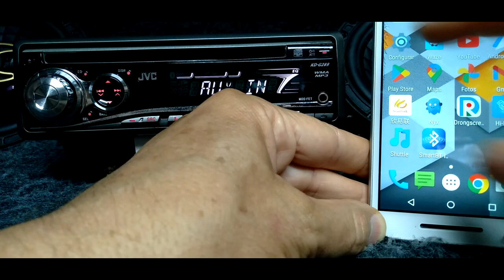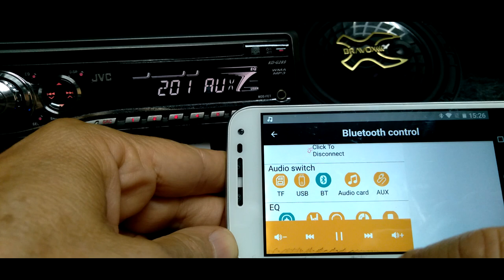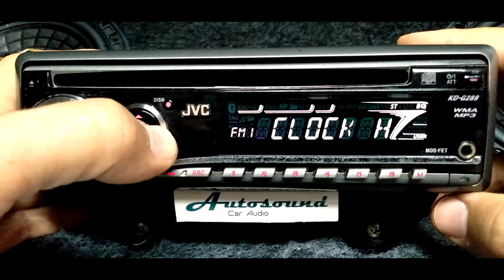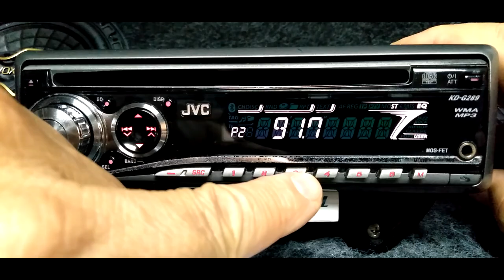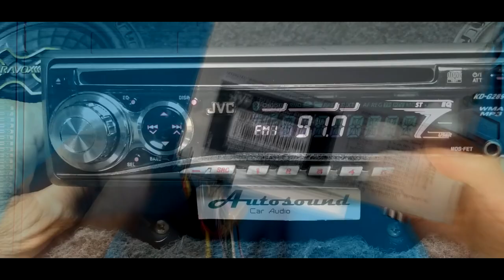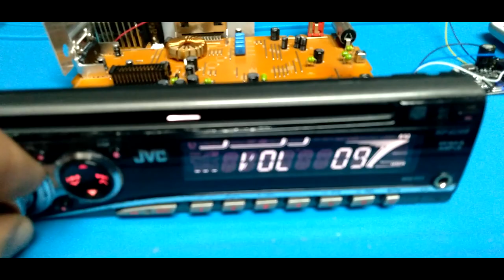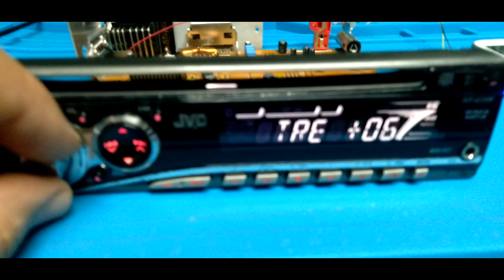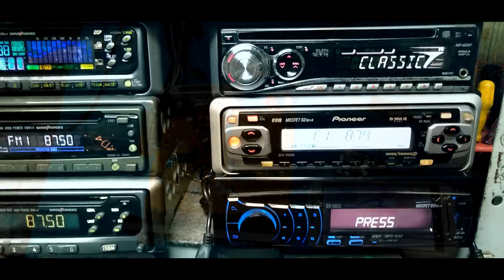JVC KD-G289RUR / KD-G289UR Rádio AM FM Leitor CD c/ instalação de placa Bluetoth e USB p/ pen drive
som automotivo da marca JVC modelo KD-G289UR fabricação 2007.

Originalmente ele é um sintonizador de rádio AM fm e leitor de discos digitais.

Como ele tem também a função de entrada auxiliar facilitou a instalação de uma placa Bluetooth e leitor USB para pen drive.

A JVC do Japão foi criada em 1927. Em 2008 se fundiu com a Kenwood Eletronics, formando a JVC Kenwood.

A JVC Brasil faz parte da divisão da JVC Américas Corp, subsidiária da Victor Company of Japan.

Este aparelho está com 16 anos e foi fabricado em treze de dezembro de 2007 conforme está marcado na sua placa principal.

Na época do seu lançamento no mercado brasileiro ele nunca chegou a ser o preferido da rapaziada.

Mais vendeu muito por ter um preço mais acessível e um visual bonito.

Nestes tempos atuais tornou-se para maioria dos usuários obsoleto por não ter as funções preferidas de Bluetooth e USB.

Agora este belo exemplar que está aqui, muito bem conservado além de estar ficando raro, tem mais opções de entretenimento.

Este vídeo foi criado unicamente com a intenção de mostrar o funcionamento deste equipamento não tendo assim a pretensão de ensinar ou criar um tutorial com aspectos mais profundos de programação e operação ou instalação.